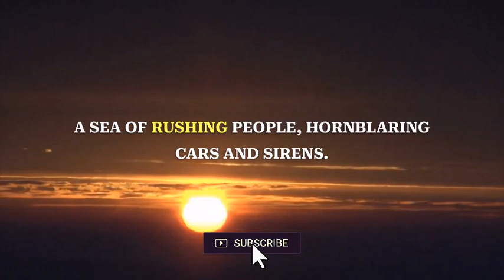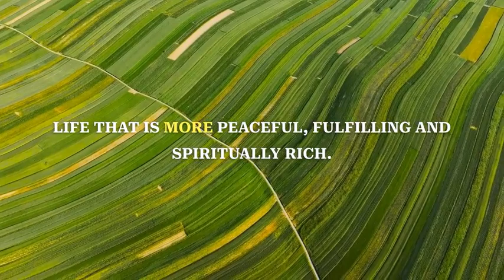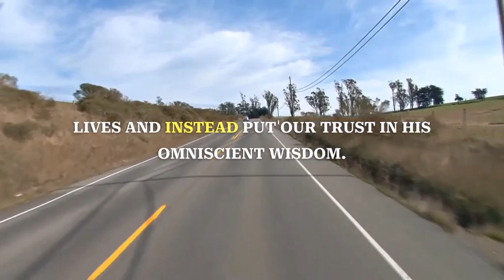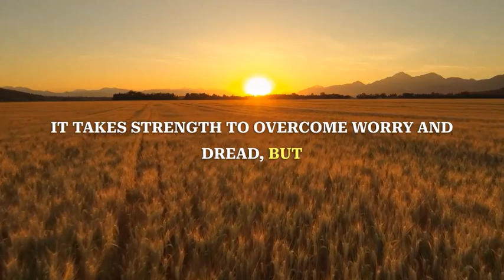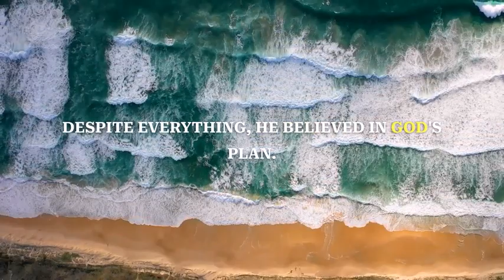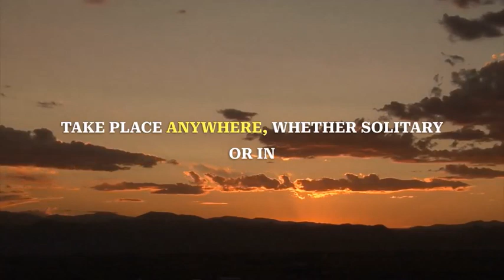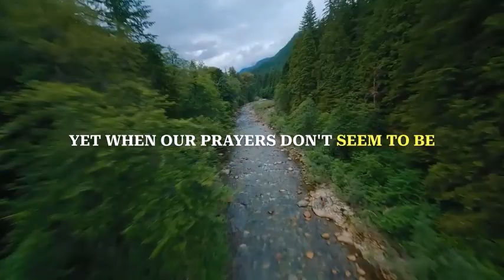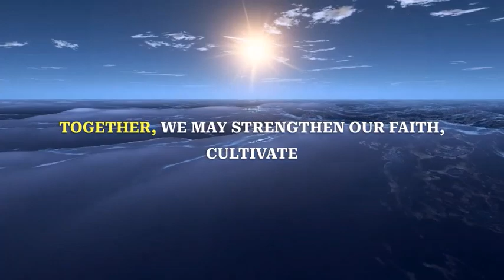BE STILL And Know That I Am GOD | Jesus Is WATCHING Over You -Meditation (Christian motivation)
In this profoundly calming and inspirational video, we invite you to experience the timeless message, "Be still and know that I am God," drawn from Psalm 46.

Life can be a whirlwind of chaos and challenges, and in these turbulent times, finding inner peace and unwavering faith is essential. This meditation is designed to help you discover the transformative power of stillness, trust in God's plan, and experience the comforting presence of Jesus watching over you.

What You'll Experience:

🙏 Guided Meditation: Our meditation will gently lead you into a state of profound stillness, allowing you to connect with your inner self and the divine presence of God.

💪 Christian Motivation: Through inspirational insights and reflections, we'll explore the significance of being still and trusting in God's unfailing love and guidance.

🌅 Peaceful Visuals: Immerse yourself in the soothing visuals that accompany this meditation, including serene nature scenes and tranquil imagery.

🌟 Spiritual Upliftment: This video is designed to uplift your spirit, nurture your faith, and provide a moment of respite in your busy life.

✨ Soulful Connection: By the end of this meditation, you'll find yourself more connected to your inner self and to the divine presence of God, experiencing a profound sense of peace and reassurance.

Join us on this spiritual journey as we delve into the depths of faith, stillness, and divine connection.

Remember, in the stillness, you'll find strength, and in faith, you'll discover an unwavering anchor for your soul. Thank you for choosing to be a part of this transformative experience. May you find peace, inspiration, and the assurance that Jesus is watching over you.